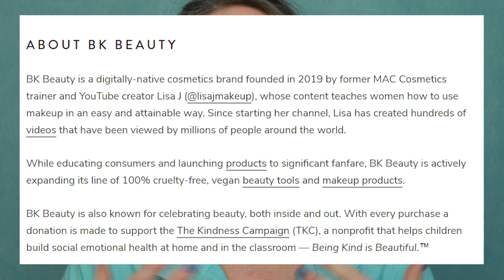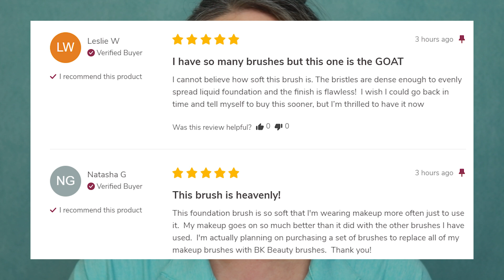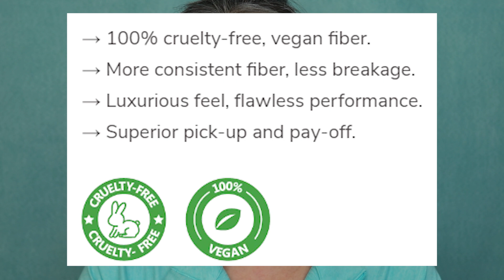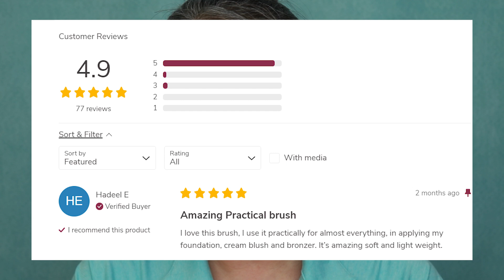Best BK Beauty Brushes! Which Ones Should You Add to YOUR Collection??AMAZING on Mature Skin!! 😍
This is my first dedicated makeup brush video! I'm sharing with you all my FAVORITE BK Beauty brushes and which ones I reach for on a daily basis.

BK Beauty Mother's Day Sale is taking place Tuesday, May 9th 2023, and running through Sunday, May 14th 2023, at 11:59pm CST.

I always say if a product has been sent to me and this by NO means, means a favorable review of a product. I only give honest reviews no matter what.

I bought all the products featured in this video with my own funds unless otherwise stated within the video content. If you want to support the growth of this channel, please subscribe and turn on your post notification bell or you may use some of my affiliate links for shopping, marked with an asterik (*) -- Thank you for your support!